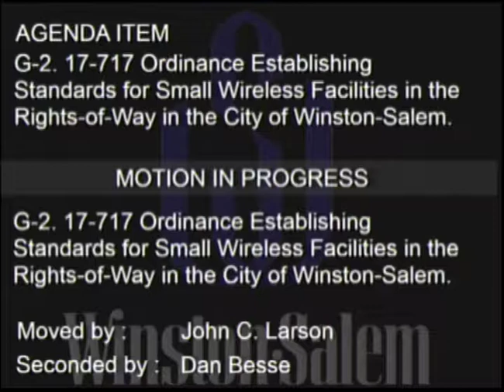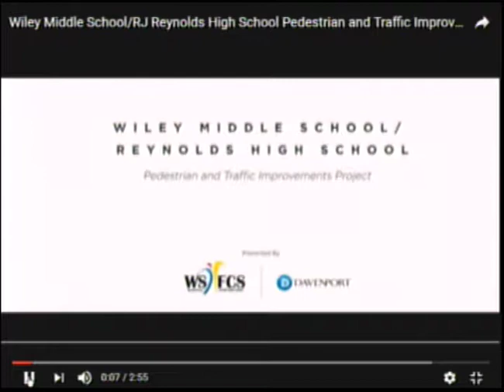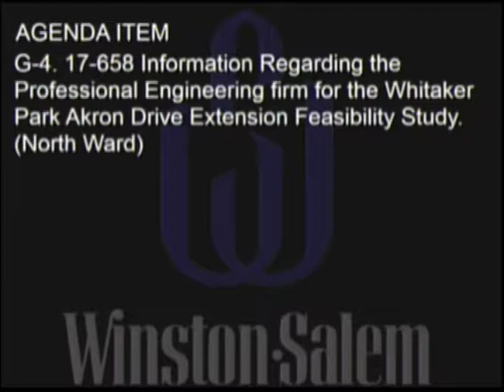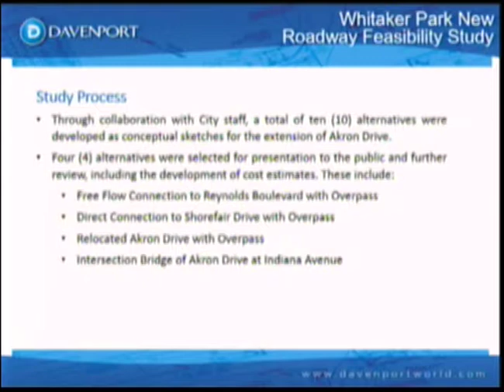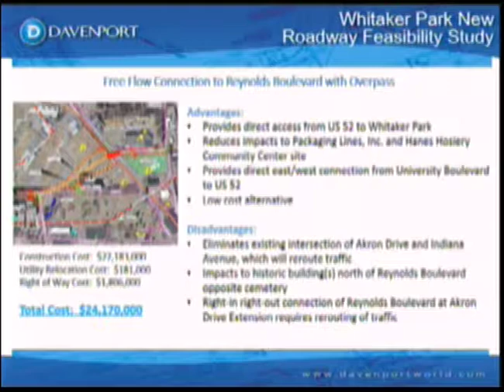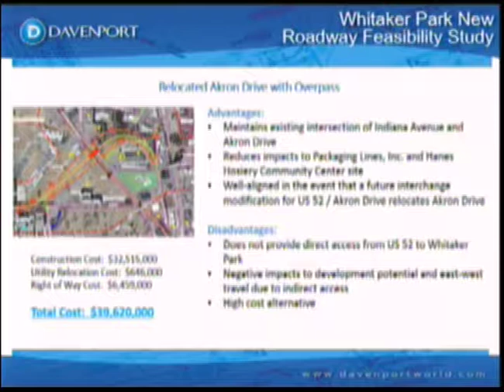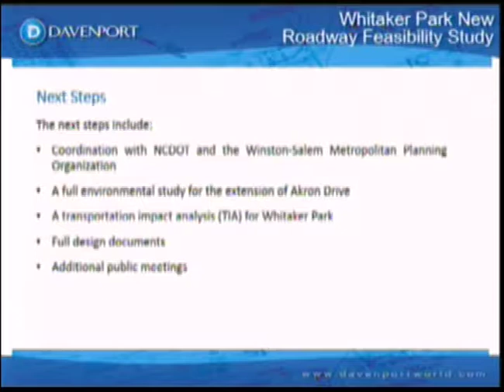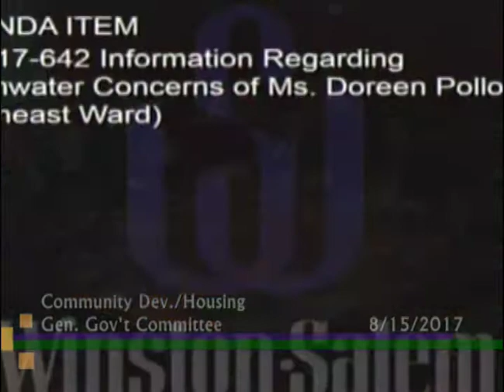Public Works Committee - August 2017